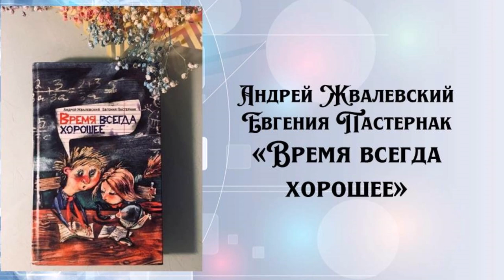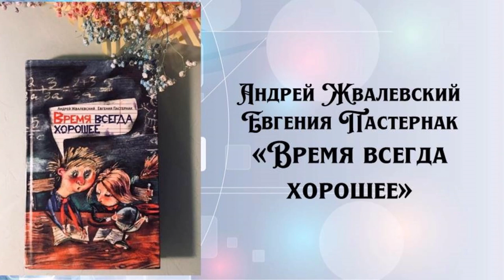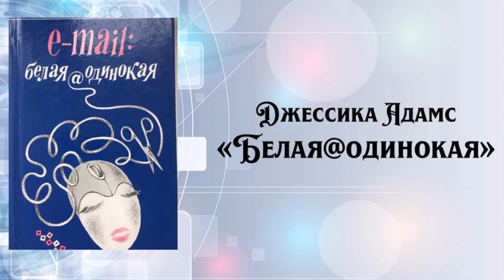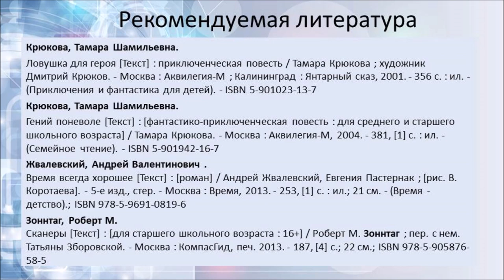Интернет как место действия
Ко Дню рождения Интернета сотрудники Библиотеки № 18 Северного округа подготовили обзор книг.